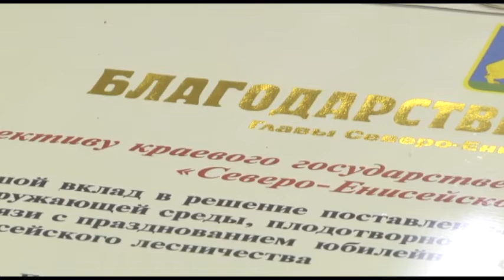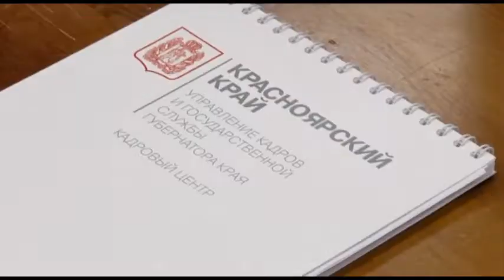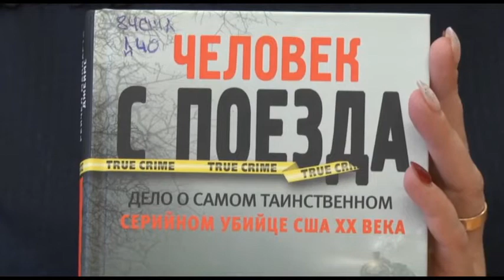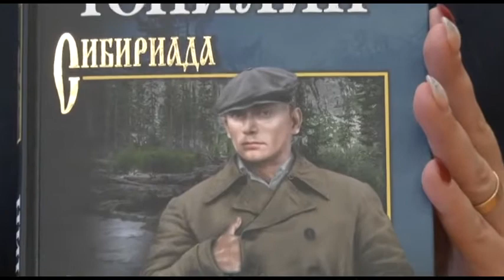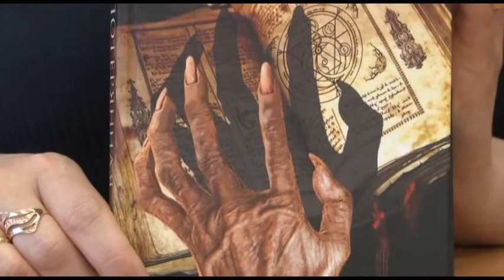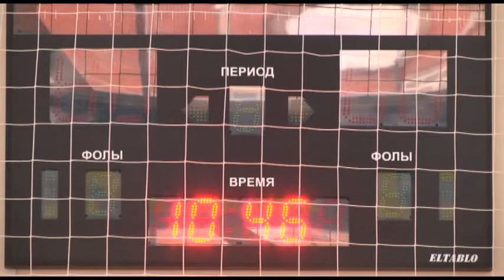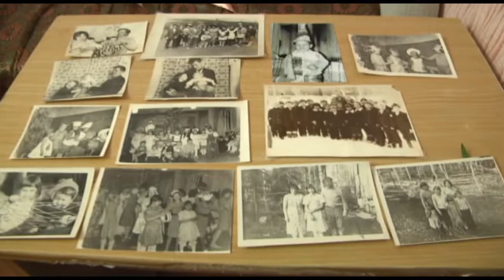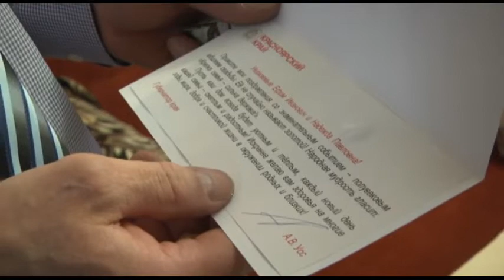Новости 03 02 2020